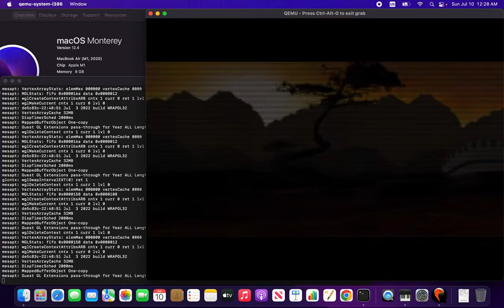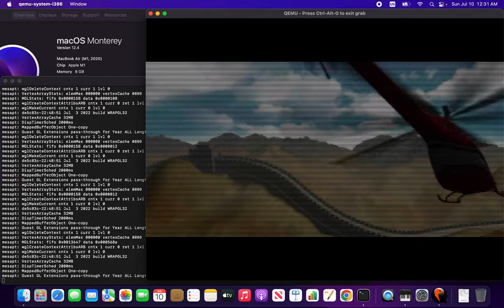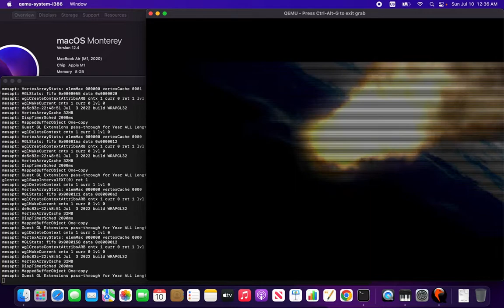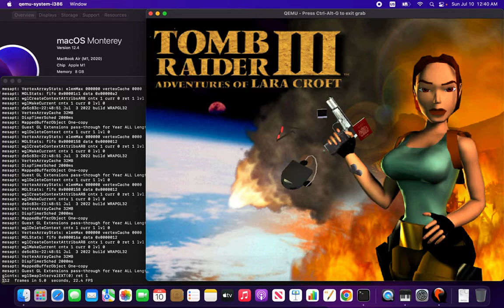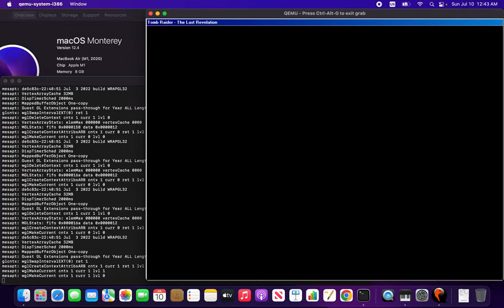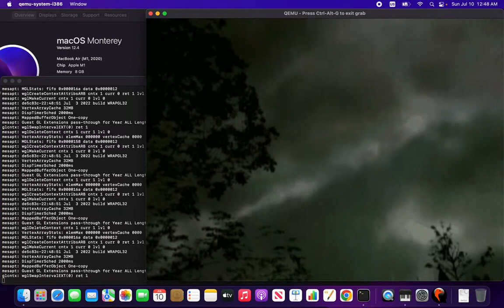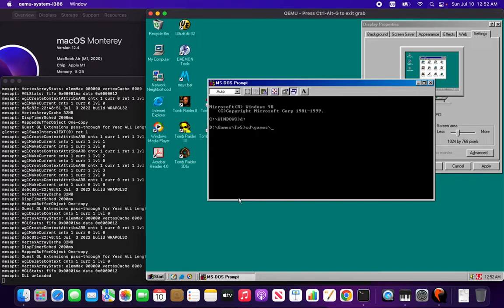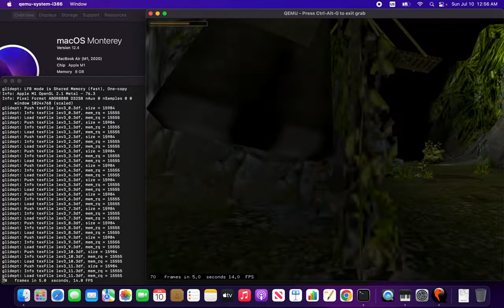QEMU Classic Retro Games on MacBook Air M1 -- Best Of 90's Lara Croft Tomb Raider (1996 - 2000)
Best of Lara Croft Tomb Raider PC Games from the late 90's
  - 1996 Tomb Raider 3Dfx
  - 1997 Tomb Raider II
  - 1998 Tomb Raider III
  - 1999 Tomb Raider The Last Revelation
  - 2000 Tomb Raider Chronicles

All the Best of the Games in retail CD originality, restored to perfection by QEMU Virtual Machine. Absolutely no 3rd-party patches, no fans' mods, no source-ports. Simple & straight forward installation just like that back in the late 90's on real PCs and ready to play on modern systems, from Windows, Linux to Apple M1 macOS. Every aspects of the games, the CD music, high quality audio, in-game FMV and high resolution True 3D accelerated rendering are all there, delivering the best game experience on modern systems, preserving the games in timeless manner into the future.

All the Games are laptops friendly with support for customized keyboard controls and they do not even take up lots of VM disk space. The ripped CD ISO/CUE/BIN can simply stay in the Host and shared into Windows Guest with QEMU VVFAT for Daemon Tools to mount them. For laptops with high quality calibrated display, such as the MacBook Air M1, the rendered colors saturation look so much better than most real, period-correct Retro PC.

Unlike "the other camp" low-quality, low-res CPU rendered 3D acceleration called "freaking fast" and tons of *BS* about "accuracy" such as "Voodoo must Blur" resulted in "washed" colors and requiring 4GHz+ overclocked CPUs with brain-retarded tweaks into LAUGHABLE game experience for 20-year old Games on 125W Core i9 12900KF, all the Games work well at locked 30 FPS from any Intel/AMD PC/laptops from the last 7 years in QEMU with KVM/WHPX acceleration in Linux/Windows. The Apple M1 is actually the weakest among those due to lacking x86 Virtualization, but the Apple M1 GPU sort of makes up for the Games good leverage of 3D accelerated rendering.

The 1996 Tomb Raider 3Dfx is a DOS game but can be played from Windows 98 DOS just fine, leveraging the OS protected-mode CD-ROM support without the need of DOS real-mode CD-ROM driver. Sound Blaster Pro emulation is realized by the OS kernel-mode WDM Audio without requiring QEMU to emulate Sound Blaster 16. There was a hiccup during screen recording on the MacBook Air M1, otherwise the Game is guaranteed 30 FPS locked all-time during gameplay.

 A Wonderful  Game experience anywhere & anytime in relaxed and comfort, enjoying the games' recreation of archeological marvels or the acrobatic motions of the Gorgeous Babe!! Have Fun!!